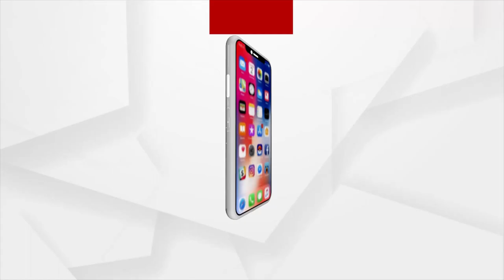ପରିବେଶର ସୁରକ୍ଷା ପାଇଁ ଭାରତର ପ୍ରୟାସ ବହୁମୁଖୀ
ଧରିତ୍ରୀ ମାତାକୁ ଭାରତର ସୁରକ୍ଷା । ଜଳବାୟୁ ପରିବର୍ତ୍ତନରେ ଭୂମିକା କମ । ଚାଷ ଜମିକୁ ରାସାୟନିକ ପଦାର୍ଥ ମୁକ୍ତ କରିବାକୁ ଆହ୍ବାନ । ମୋଦି, କହିଲେ ମାଟିକୁ ବଂଚାଇ ରଖିବାର ପ୍ରୟାସ ଜରୁରୀ ।